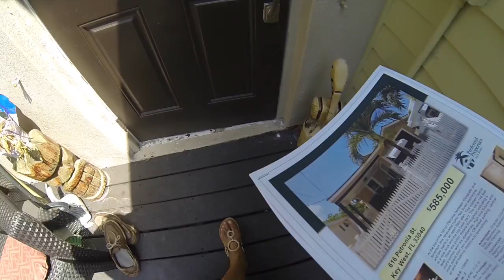616 Petronia Street Key West FL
616 Petronia Street Key West FL